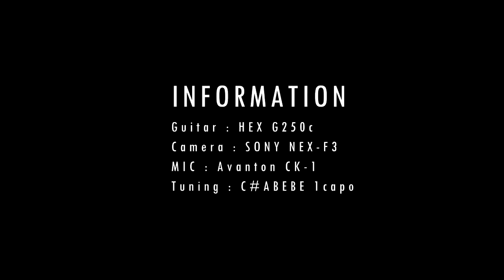[Original] 시나브로Sinabeuro on Fingerstyle Guitar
Hello guys! It's me ;)
This time I've come back with another new original tune!
I composed this song imaging a certain girl and a certain boy.
When they first met, they both shut their mind to all people because of their painful memories.
But over time, they started to open their mind to each other, little by little.
And finally they became lovers under the sunset.
Hope you enjoy my tune!
ps. 시나브로Sinabeuro means 'little by little' in Korean.